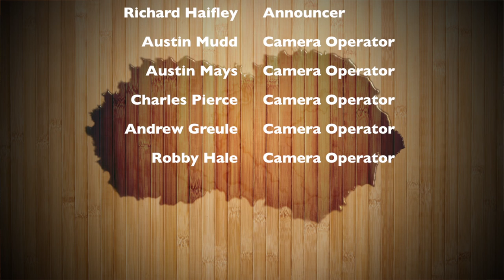2012 SFA Homecoming Parade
The 2012 Homecoming Parade.
Producer & Editor: Dallas Fluegel
Announcers: Richard Haifley & Nicole Lejeune

2012 SFA Homecoming Parade
Theme: Let the Games Begin

Producer: Dallas Fluegel

The Challenge

We had 5 cameras with about 25 minutes of footage each, so I had to wade through just over 2 hours of footage. After I put all the video together I got the announcers to come into a sound booth and do a VO while watching it. In total there was 32 hours of production in this one piece.